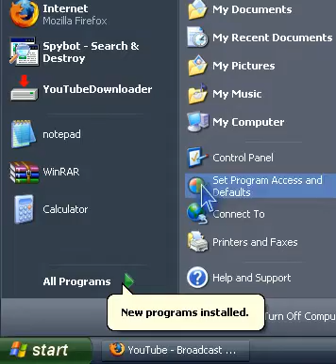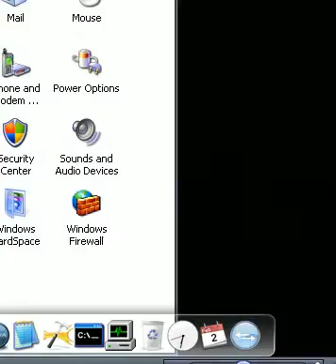How to change the toolbar to your name for xp & vista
PLEASE READ!!

I'll be showing you how to change AM & PM next to your time in the toolbar to anything you want.

Please comment and rate. if you have any question just hit me.